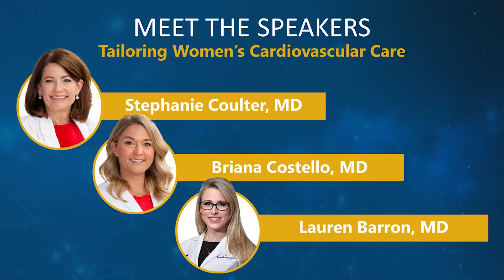Tailoring Women's Cardiovascular Care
Drs. Stephanie Coulter, Lauren Barron, and Briana Costello present during the Preventative Cardiovascular Care session at the Second Annual Global Cardiovascular Forum.

The Texas Heart Institute hosted this educational offering on January 28, 2023.